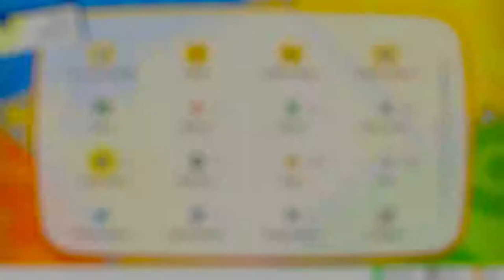Pokémon Let's Go, Pikachu! - #31